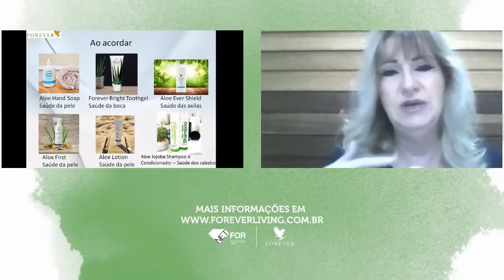Forever Bright® Toothgel , Pasta Dente de Aloe Vera ,(Babosa) • Contém própolis • Não contém flúor.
• Contém própolis de abelha;
• Feito para toda a família;
• Não contém flúor.
Pedidos Com Quem Lhe Passou Esse Video ou
Contato Abaixo

Eduardo Silva Forever
Networker
Manager Soaring
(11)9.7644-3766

Acima 12 Unidades
Compre Diretamente do Fabricante com link de indicação abaixo

Forever BrightToothgel
• Não contém flúor.

Gel dental à base de aloe vera,
própolis e complexo de clorofila.
Formulado para uso de toda a família
(por não conter flúor, não oferece
risco às crianças quando ingerido
acidentalmente).

Contém ainda flavorizantes de hortelã e menta.
Sua suave formulação com baixa
abrasividade permite que ele seja
usado até mesmo em gengivas mais
delicadas.
Premiado pela revista The Reader’s Digest como um dos
melhores produtos, na opinião dos leitores.

COMPOSIÇÃO:
Gel de aloe barbadensis (gel de aloe vera estabilizado), sorbitol, sílica hidratada,glicerina, lauril sulfato de sódio,chondrus crispus (carragenina), sabor hortelã (aroma), própolis de abelha,sacarina de sódio, benzoato de sódio,complexo de clorofilina-cobre.
CONTEÚDO: 130g.
INSTRUÇÕES:
Aplique a quantidade
desejada na escova dental e realize
a escovação após as refeições e
antes de dormir, ou, conforme a
recomendação do seu dentista.
NÃO CONTÉM FLÚOR.